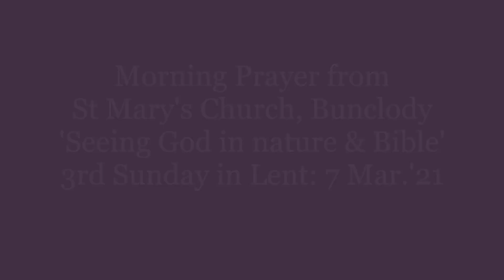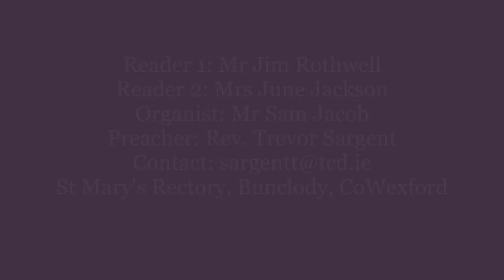St Mary's Bunclody Morning Prayer Lent 3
Service of Morning Prayer from St Mary's Church, Bunclody, Co. Wexford reflecting on the question of where God can find us. While churches are not open for worship, it's important to note the omnipresence of God in people we meet, in nature and in Holy Scripture. Let us pray for the creativity to find ways, and even outdoor places, to meet with God, so as to live safely while Covid-19 is still a danger, especially in mixed indoor settings.